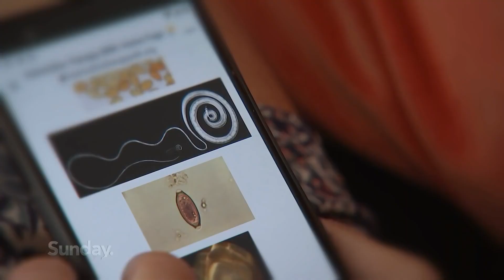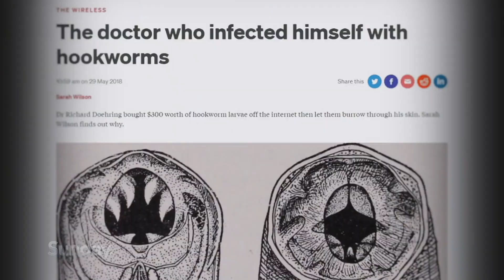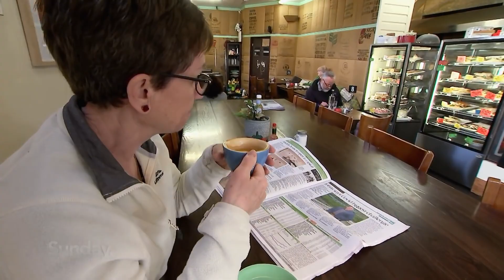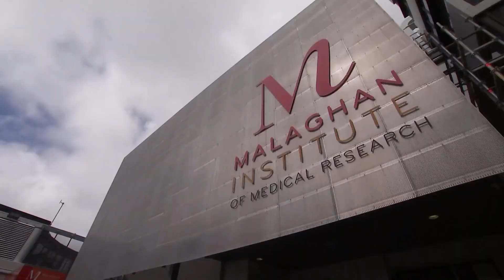Le témoignage de Jane, therapie par les helminthes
Vidéo qui présente très bien la thérapie helminthiques.
Pour en savoir plus sur Jane

Sélectionner la piste de sous titre "anglais" pour avoir les sous titre en français. La traduction demande quelques retouches encore.
Cette vidéo a été diffusé en novembre 2021 sur une chaine du service publique de nouvelle zélande.

Plus de 900 études scientifique sur les Helminthes et le microbiote.

Témoignages de personnes qui se traitent par les helminthes